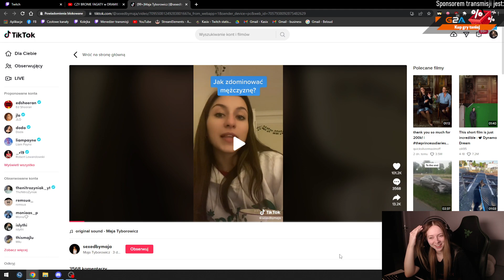KASIX DOSTAJE PORADNIK